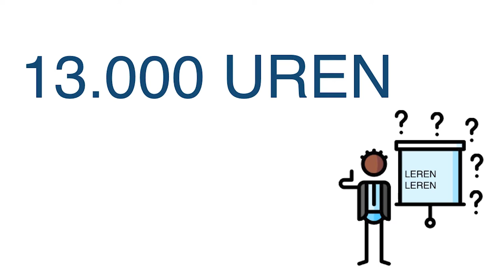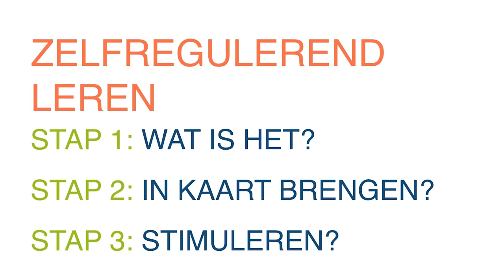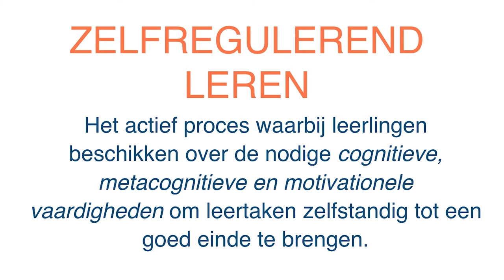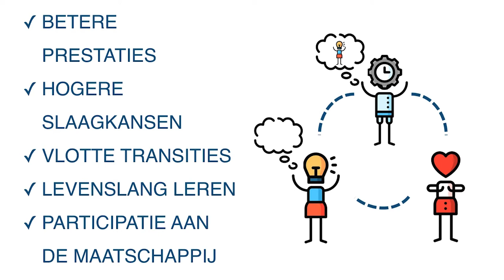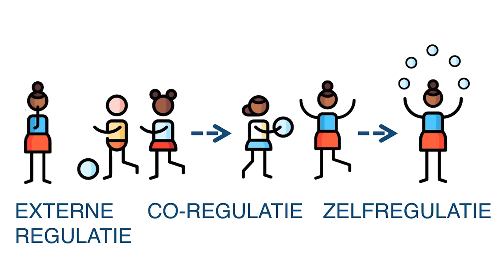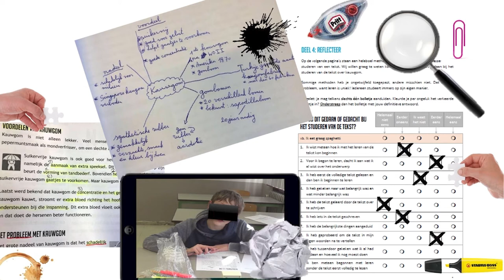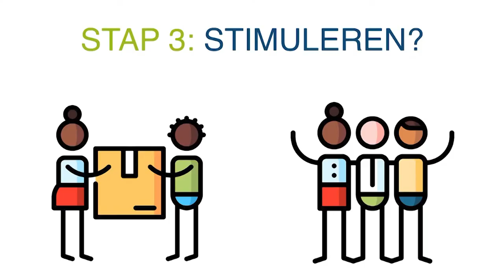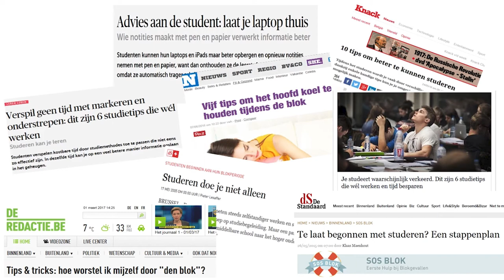Zelfregulerend leren Brussel